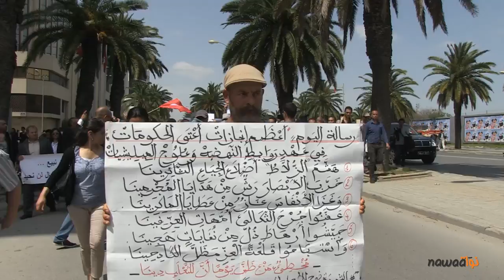مسيرة احتجاجية إحتفالاً باليوم العالمي لحرية الصحافة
انطلقت اليوم من أمام مقر النقابة الوطنية للصحفيين مسيرة احتفالية في ظاهرها بمناسبة اليوم العالمي لحرية الصحافة كما تلأتي هذه المسيرة حسب تصريحات نجيبة الحمروني نقيبة الصحفيين كاحتجاج على ما يشهده القطاع من محاولات لتدجينه و ما يتعرض له الصحفيون من ممارسات من شأنها أن تحد من حريتهم .
المسيرة جابت شارع محمد الخامس و صولا الى شارع الحبيب بورقيبة لتستقر أمام المسرح البلدي و قد شارك فيها مئات من الاعلاميين و الاعلاميات رافعين فيها لشعارات تندد بتصريحات طارق الكحلاوي و لتعامل الترويكا و حركة النهضة بالخصوص مع الاعلام و الاعلاميين .
كما شاركت في هذه المسيرة وجوه سياسية و أخرى من المجتمع المدني أتت لتساند الصحفيين و تؤازرهم
و لمزيد من التفاصيل أعددنا لكم الروبرتاج التالي :